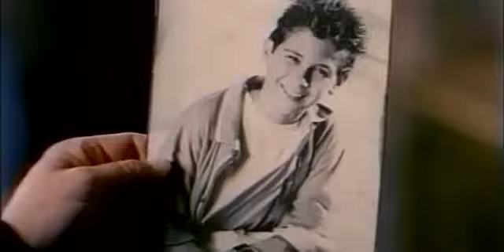Invisible Mom 2 (1999) - Trailer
La sympathique et talentueuse Dee Wallace Stone rempile dans ce nanar, suite de "Invisible Mom" ("Ciel! Maman Est Invisible!!" aka "On Prend vos Gosses pour des Débiles Profonds" en France) qui était sorti en1996.
Cette suite subtilement appelée, après de longs brainstormings, "Invisible Mom 2" (pas sorti en France apparemment), permet à Dee Wallace de payer à nouveau ses impôts sans de fastidieuses préparations psychologiques pour interpréter son personnage, et aux gamins qui vont tomber dessus de devenir encore plus abrutis et être ainsi formatés à accepter toutes les merdes cheaps qu'on leur balance à la gueule !
À conseiller donc, pour tout fans de nanars qui (ne) se respecte (pas) !!!